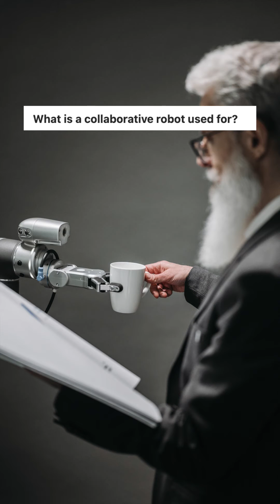What is a collaborative robot used for?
For a long time, industrial robots, which were primarily programmable robotic arms, were put in a cage separated from human workers because they were not safe to be used in proximity of humans. They were mainly used to conduct dangerous tasks unsafe for human workers.

Fast forward several decades, with the rise of the Internet of Things (IoT), Machine Learning (ML), advanced sensors, and Artificial Intelligence (AI) and the integration of these technologies with robotic technology, the robots became capable of operating autonomously and more safely alongside humans and a new era of human-robot collaboration began.

Collaborative robots or cobots for short work alongside the workers to automate for example storage and retrieval, picking, sortation, packaging, and palletizing as well as other tasks.

Follow along for more learning and news on Robotics, Mechatronics, Augmented Reality, and Virtual Reality.